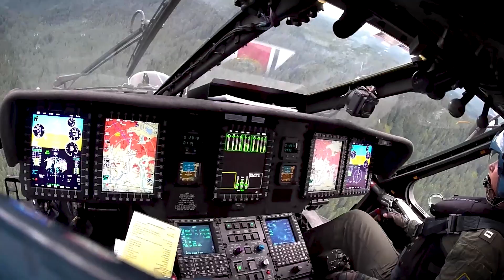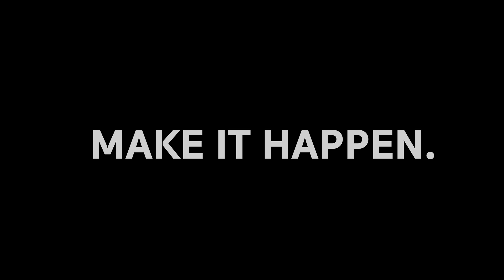USCG 2024: A year of excellence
U.S. Coast Guard crews remain focused on their mission, conducting drug interdictions, life-saving rescue operations, and critical Arctic research throughout 2024. These ongoing efforts are vital to the upkeep of our nation's waters and advancing scientific understanding of changing polar environments.

(U.S. Coast Guard video by Petty Officer 3rd Class Carmen Caver)